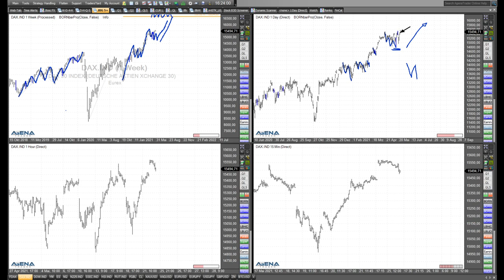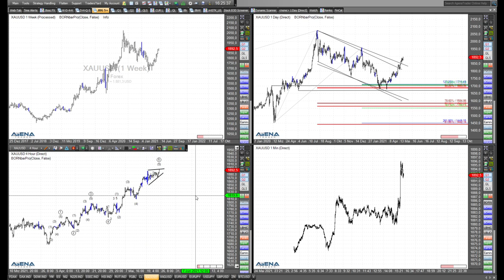Rüdiger Born: Gold Long wird schwächer, Indizes im Blick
Der Aufwärtstrend bei Gold wird schwächer. Das zeige ich im folgenden Video im Chart. Auch schaue ich auf die großen Aktienindizes.